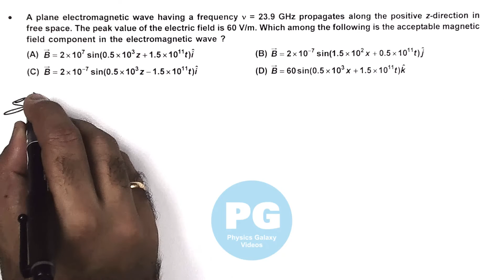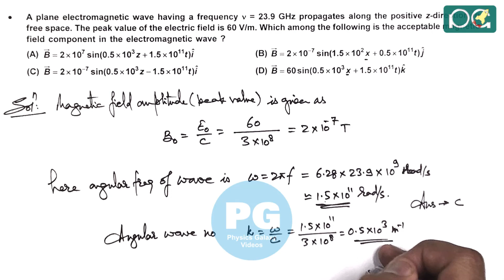JEE Main 2019 Physics Solutions | Electromagnetic Waves 01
JEE Main 2019 Physics Solution |  Electromagnetic Waves